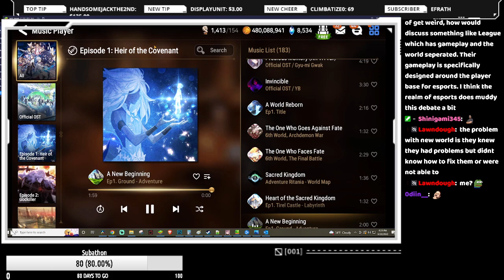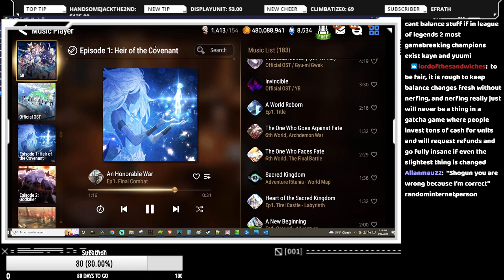Game Devs Shouldn't Listen To You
🎤 I stream on both YouTube and Twitch almost daily so make sure to follow me on your preferred platform!